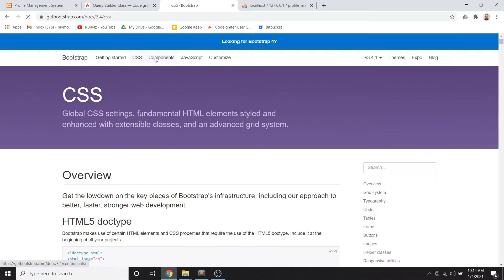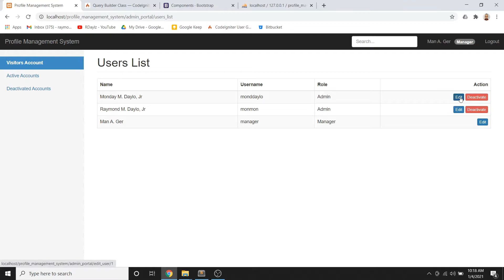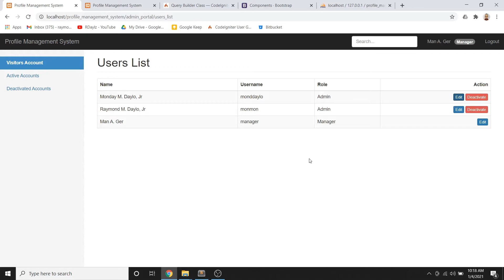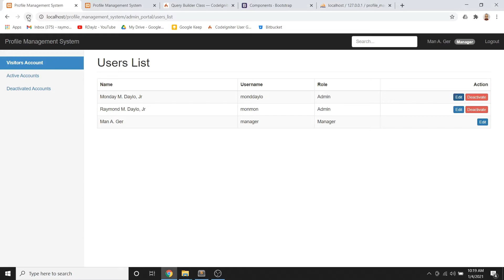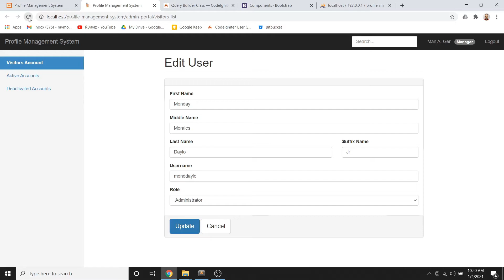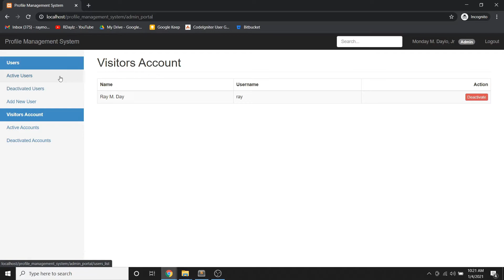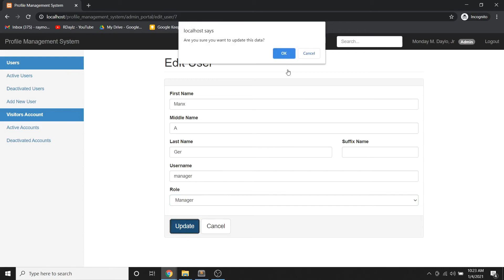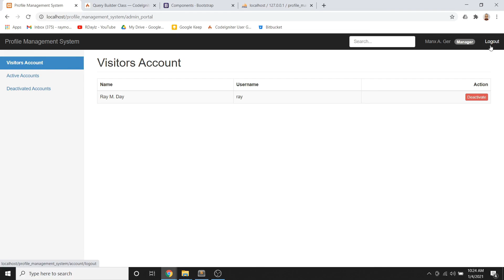Part 13: Manage User Privileges | CodeIgniter 3 and Bootstrap 3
CodeIgniter is a powerful PHP framework with a very small footprint, built for developers who need a simple and elegant toolkit to create full-featured web applications.